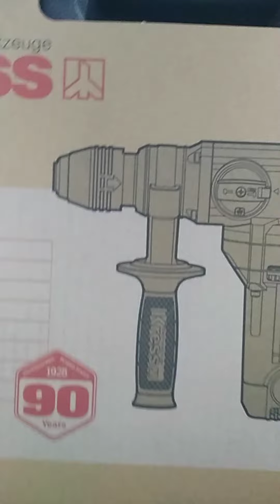Kress ROTARY HAMMER(KU332)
KRESS POWER TOOLS
ROTARY HAMMER KU332